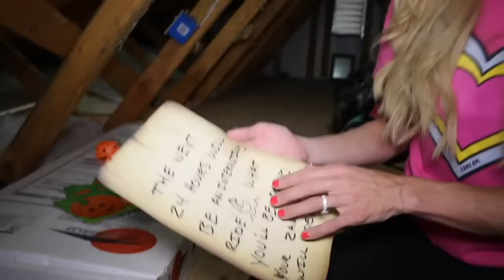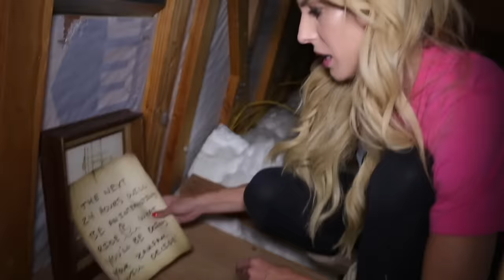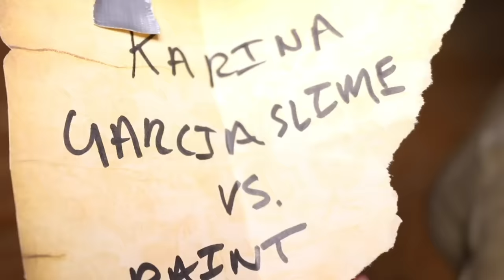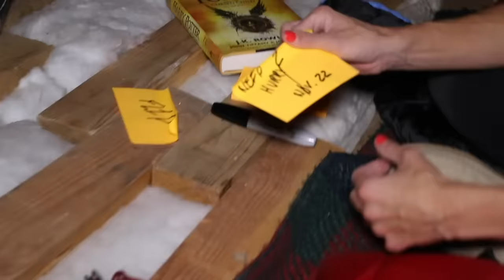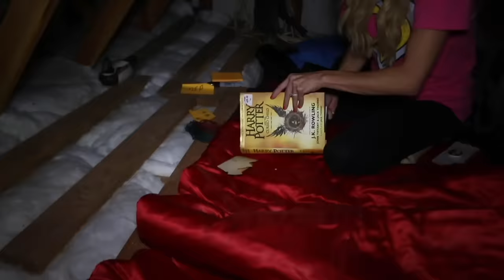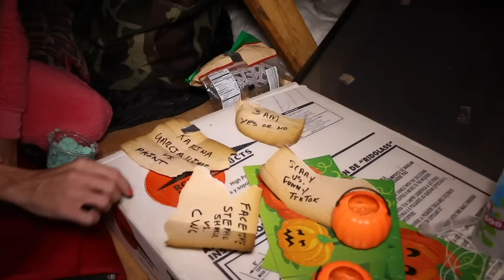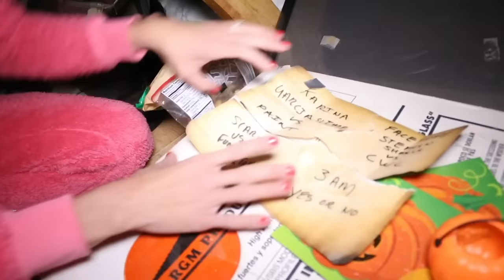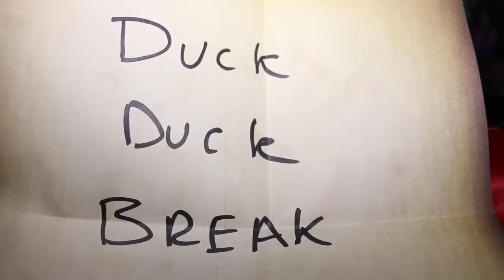24 Hours in an ABANDONED ROOM above my HOUSE! (Game Master Has Fans Control My Life for a Day)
After Rebecca Zamolo got trapped by Game Master Spy Pumpkin Patch with     and ended up Escaping Abandoned Prison in Top Secret Location! Hidden Mystery Box Found inside the two split up. Rebecca and   explored the escape room in real life hideout after the GM hacked into Rebecca’s phone and left a mysterious note with clues. It was a trap and they ended up in an abandoned prison for 24 hours. In today’s video Matt and Rebecca drove to their cabin and found a hidden room. Rebecca receives a message from the Game Master telling her to do a 24 hour overnight challenge and let fans control her life for a day. Who do you think was living upstairs?

▶ Keep up with the Game Master and help us find clues!

When Rebecca Zamolo and her husband Matt (not brother) found an abandoned room in their garage she received a DM from the Game Master telling her to spend 24hrs inside. While in the secret room, Rebecca searched for hidden clues and riddles in this top secret location and realized Pumpkin Patch had been spying on us. The GM has fans decide who she should facetime and if she should make a funny or scary tik tok video. What do you think the final clue will reveal?

Matt and Rebecca | We Found Someone Living Above our House! Secret clues hidden above ground tunnel

12021 Wilshire Blvd number 714